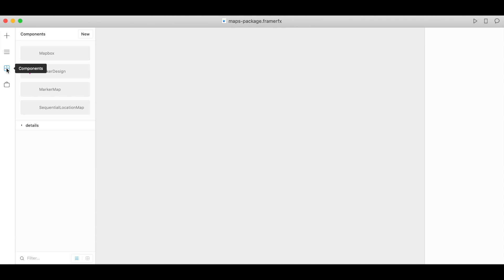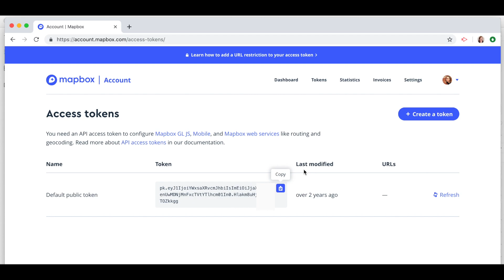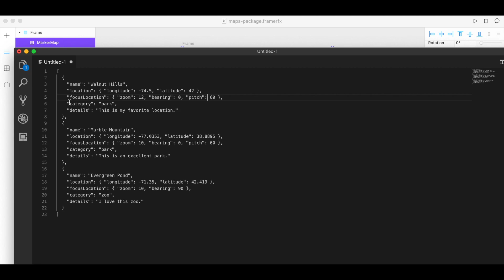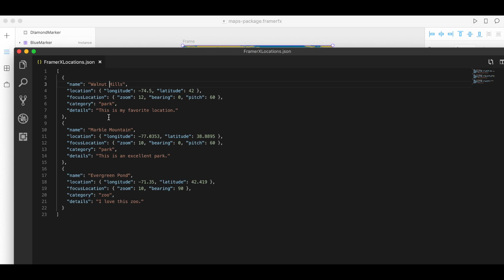How to use the new Mapbox MarkerMap component in Framer X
How to install and use free Mapbox components for Framer X so you can drag-and-drop your custom maps and location data sets into your prototypes. Now including search box, custom markers, and JSON upload for your locations